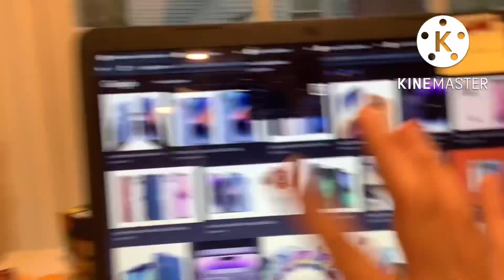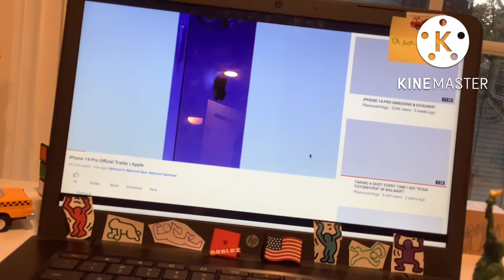every time apple releases a new iphone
lol